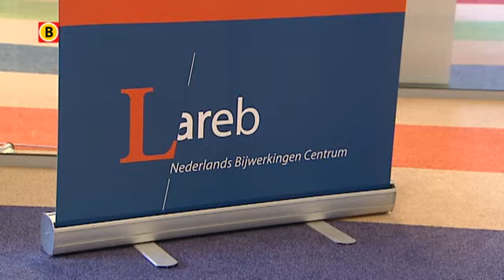Anticonceptiemiddel Nuvaring zou gevaarlijk zijn, meldt de Volkskrant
't Anticonceptiemiddel de Nuvaring zou gevaarlijk zijn. Dat meldt de Volkskrant vandaag. De Nuvaring is 'n kunststof-ring. 't Is bedacht door MSD in Oss.
 Amerikaanse vrouwen dienen een schadeclaim in tegen MSD. De ring zou trombose, long-embolieën en hersen-infarcten veroorzaken. D'r zouden vijf mensen door zijn overleden. De Nuvaring wordt EEN keer per maand vaginaal ingebracht en 't scheidt hormonen af die zwangerschap voorkomen. In de VS hebben tweeduizend gebruikers en nabestaanden van gebruikers een schadeclaim ingediend. Maar bij MSD in Oss blijven ze pal achter hun medicijn staan.